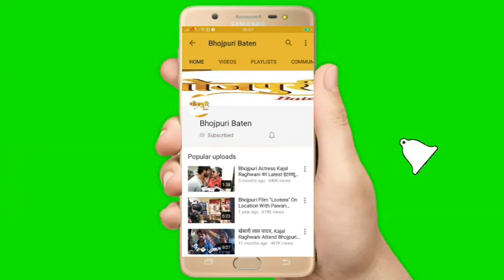Bollywood Actor Sharad Kumar करेंगे Bhojpuri Film's में काम मीडिया के सामने किया एलान